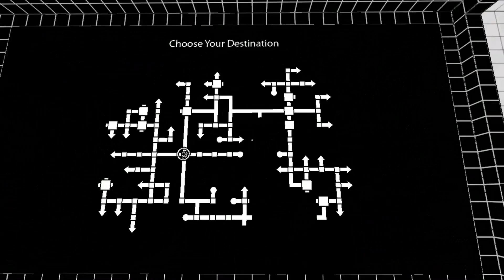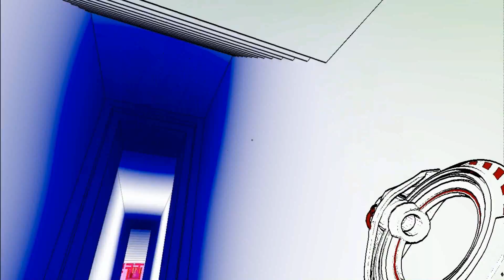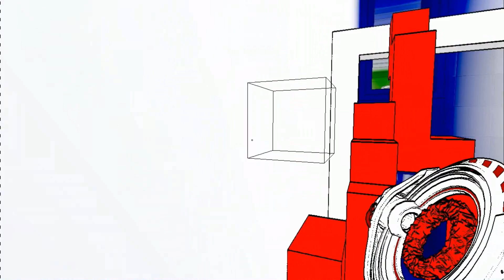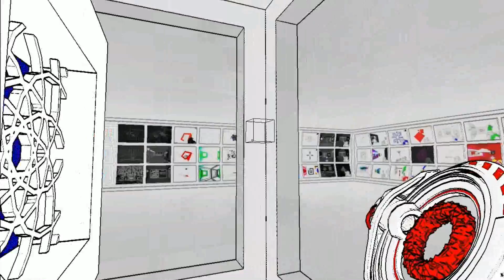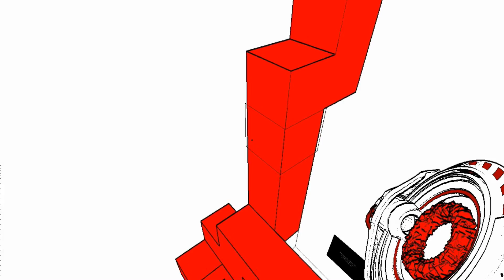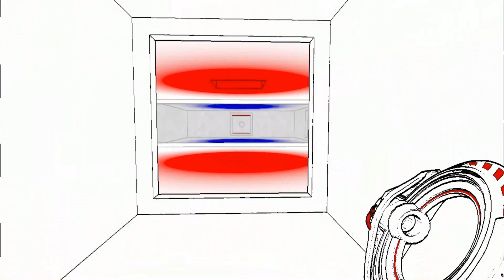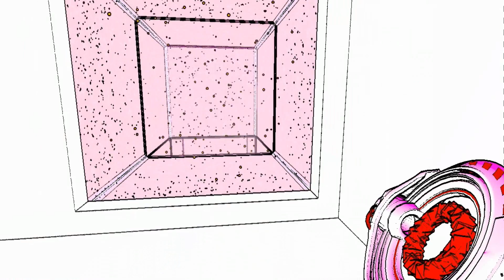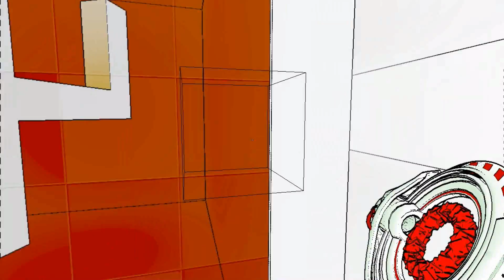Let's Play Antichamber pt 15 Loose Ends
just some developer rooms and stuff

apparently those purple cubes i found a while ago are like easter eggs or something.